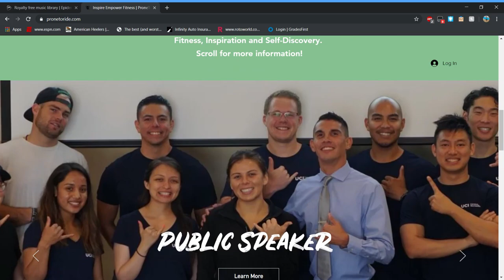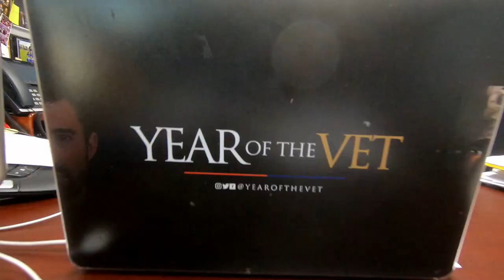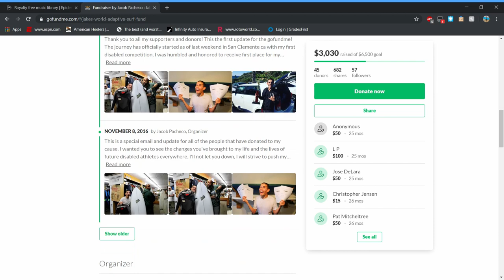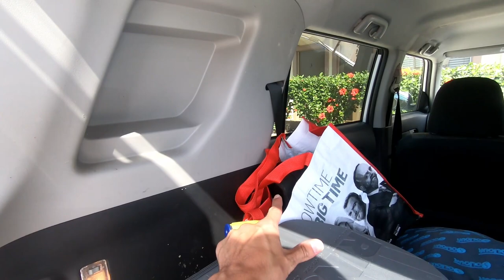VLOG #133 HOW I DEAL WITH DEPRESSION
How I deal with depression is the creation story of why I started ProneToRide. This process is one I do not go into detail about because it is dark, scary and painful, but it was necessary to change the course of my life. I had to show you a deeper glimpse into my life and the transformation for "Who I am" to understand the present, you must know the past.

GO CHECK OUT for exclusive content, merchandise, and sign up for the monthly newsletter!

I titled this episode "New Beginnings" because it is the rejuvenation of ProneToRide, with the launch of the new putting myself out there like never before. It was the perfect opportunity to review how far everything has come, from my own personal growth to the development and realization of ProneToRide. There is one person I attribute to "planting the seed" his name is Robert Graves. Graves is a Marine Corp veteran whom I met in graduate school when we were both scrubs in a class and no one gave us a chance. The moment of change and transformation occurred with a mental breakdown from pressure of life, discrimination and physical exhaustion, which Graves witnessed first-hand and guided me through while helping re-build my mind, and soul. This is my "do or die" moment in life, where I had to make a conscious terrifying decision to create scary change for my own future and health as I saw it.

I hope it gives you the strength and resolve to continue doing what gives you gratitude and fulfillment in life.

GO FOLLOW!!!
Robert Graves
@yearofthevet (facebook, instagram, twitter)

GO FOLLOW!!
@pronetoride (facebook, instagram)
**EXCLUSIVE CONTENT, MERCHANDISE, NEWSLETTERS**

Comment animations: VideoEdits DIY